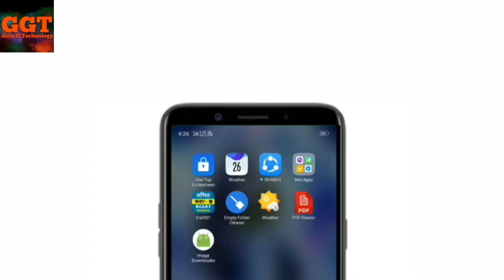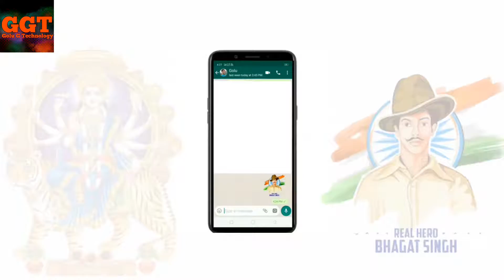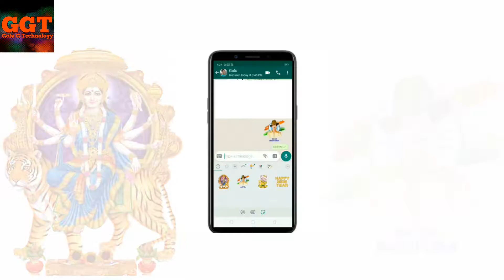26 January Whatsapp Stickers 2019/How to share 26 January Whatsapp Stickers by Golu G Technology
Hello friends

Iss video me hamane bataya hai ki 26 January Whatsapp Stickers 2019 ka kaise download kar share kare ok friends

धन्यवाद